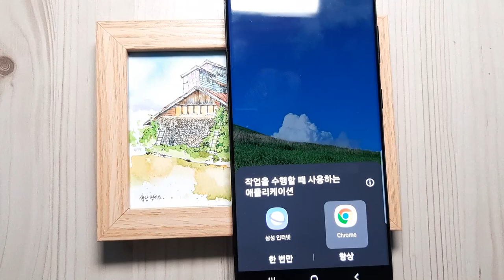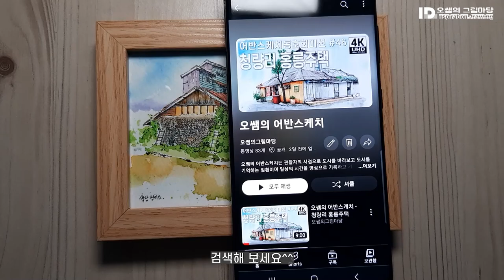2023 대전 서구힐링 아트페스티벌 굿즈 미니액자 - 색장정미소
2023 대전 서구힐링 아트페스티벌
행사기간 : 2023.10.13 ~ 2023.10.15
대전 서구 둔산서로 100 샘머리공원 및 보라매공원 일원 (서구청 앞)
입장료 :무료
주최/기관 : 대전광역시 서구 / 서구축제추진위원회, 서구 문화원, 한국예총 대전광역시연합회